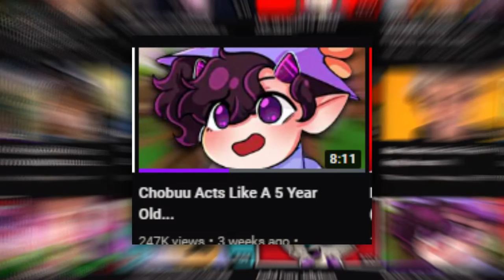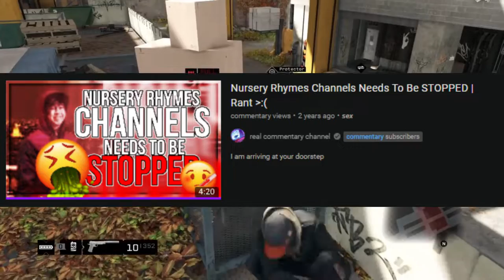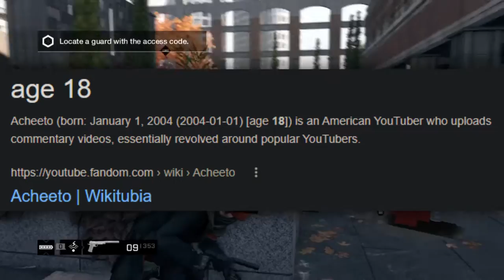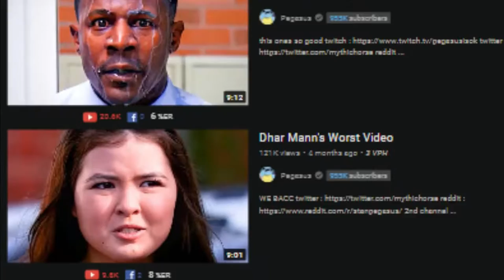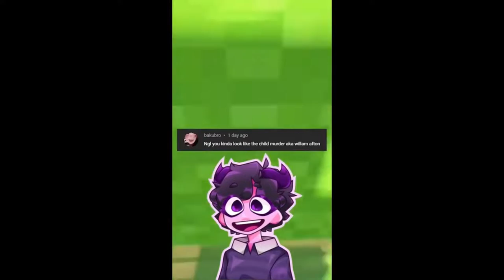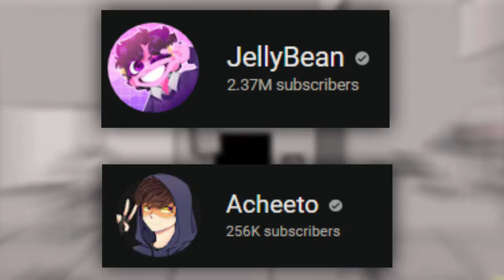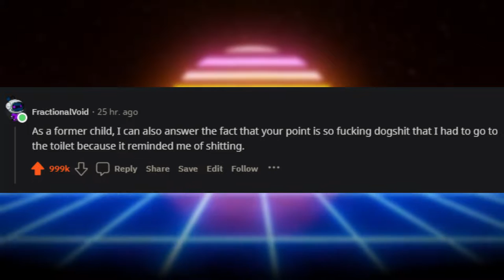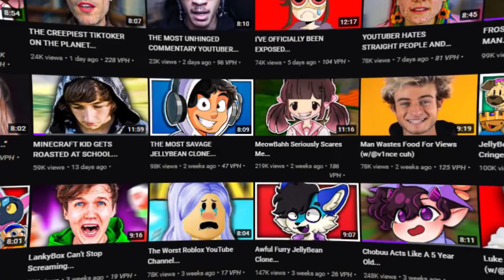Acheeto is Insufferable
This video was supposed to be finished from 3 weeks ago, that's why some part of the video is a bit outdated. Acheeto is a pathetic loser, beyond cringe, lame because i said so. In this video I talk about his content and how his points are so bad bro!

𝗦𝗢𝗡𝗚𝗦 𝗨𝗦𝗘𝗗 𝗜𝗡 𝗩𝗜𝗗𝗘𝗢: (w.i.p.) cause im lazy
➤ Title - Song
link

𝗢𝗨𝗧𝗥𝗢 𝗠𝗨𝗦𝗜𝗖
➤ Opeth - Heritage